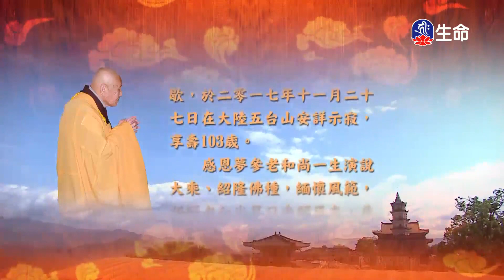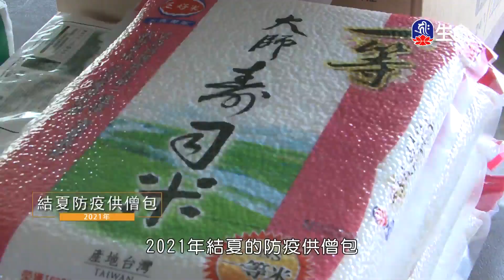十行品(3)夢參老和尚_長老法語_(lifetv_20231007_00：00)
長老法語_十行品(3)夢參老和尚。